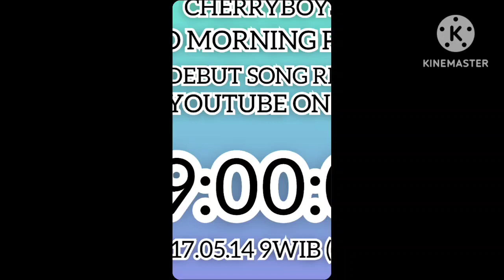CHERRYBOYS - 8th ANNIVERSARY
HAPPY 8th ANNIVERSARY CHERRYBOYS 🎉🎉🎂🎂 Mudah Mudahan Kita Selalu Kompak, Makin SUKSES, Makin Dewasa, Mudah Mudahan Langgeng Sampai Masing Masing Punya Keluarga. 😊☺️😊 Mudah Mudahan SUKSES Selalu 4th THE ALBUM 'REBORN' & 2024 CHERRYBOYS RELAY TOUR 'REBORN' Nya 🥰🥰😘😘

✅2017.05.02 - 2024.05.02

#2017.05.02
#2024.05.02